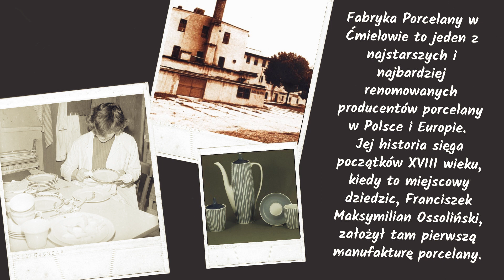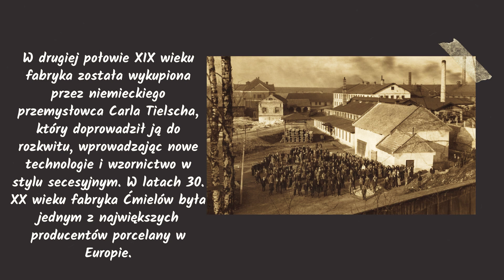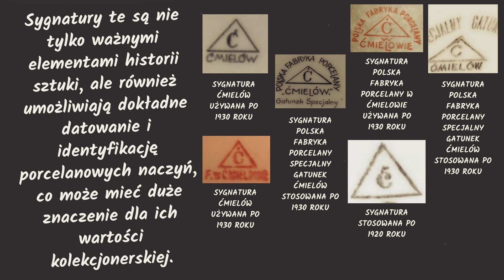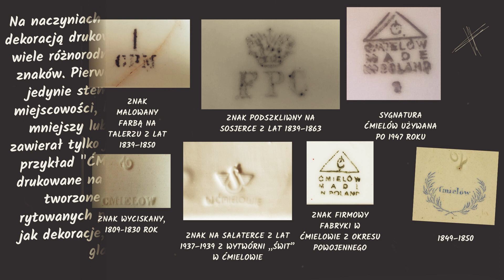Fabryka Porcelany AS Ćmielów, Sygnatury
fabryka Porcelany w Ćmielowie to jeden z najstarszych i najbardziej renomowanych producentów porcelany w Polsce i Europie. Jej historia sięga początków XVIII wieku, kiedy to miejscowy dziedzic, Franciszek Maksymilian Ossoliński, założył tam pierwszą manufakturę porcelany.

W 1790 roku manufakturę przejęła spółka handlowa Stadnicki, Podhorski i Spółka, która rozwinęła produkcję, wprowadzając nowe technologie i wzornictwo. W latach 20. XIX wieku fabrykę przejął Walerian Łukasiński, który rozbudował zakłady i wprowadził produkcję wyrobów ceramicznych w stylu klasycystycznym.

W drugiej połowie XIX wieku fabryka została wykupiona przez niemieckiego przemysłowca Carla Tielscha, który doprowadził ją do rozkwitu, wprowadzając nowe technologie i wzornictwo w stylu secesyjnym. W latach 30. XX wieku fabryka Ćmielów była jednym z największych producentów porcelany w Europie.

Po II wojnie światowej fabryka została znacjonalizowana i włączona do państwowego koncernu Ceramika. W latach 90. XX wieku fabryka przeszła prywatyzację i obecnie działa pod nazwą Fabryka Porcelany Ćmielów i Chodzież SA.

Fabryka Porcelany Ćmielów słynie z produkcji wysokiej jakości porcelany, która zdobyła uznanie na całym świecie. Produkty tej marki znajdują się w kolekcjach muzeów, a także są wykorzystywane przez najwyższe władze państwowe i dyplomacji.

Sygnatury na porcelanach to często występujące oznaczenia, które pozwalają zidentyfikować producenta lub artystę, który stworzył dany przedmiot. Często są one umieszczone na spodach naczyń lub na ich bokach, a ich forma i styl mogą się znacznie różnić w zależności od okresu, kraju czy konkretnej manufaktury.

Sygnatury te są nie tylko ważnymi elementami historii sztuki, ale również umożliwiają dokładne datowanie i identyfikację porcelanowych naczyń, co może mieć duże znaczenie dla ich wartości kolekcjonerskiej.